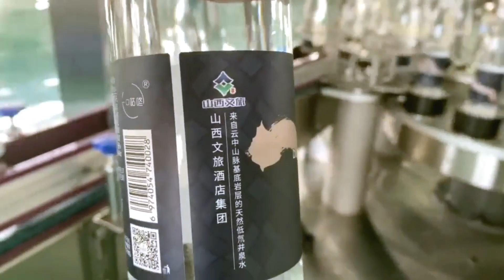mineral water bottles sticker labeling machine rotary labeller equipment